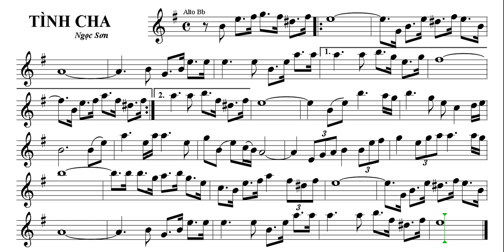TÌNH CHA Ngọc Sơn alto Bb Đọc nốt nhạc